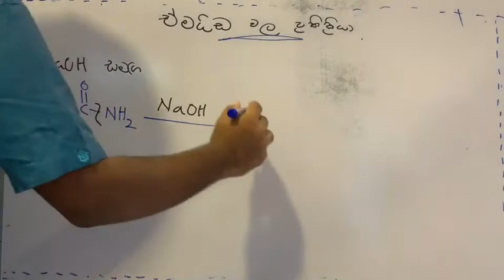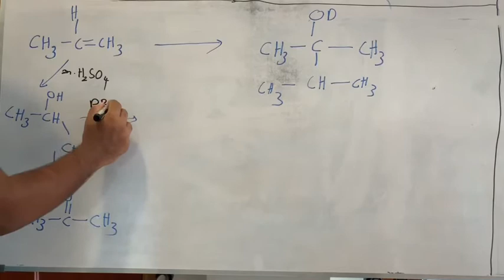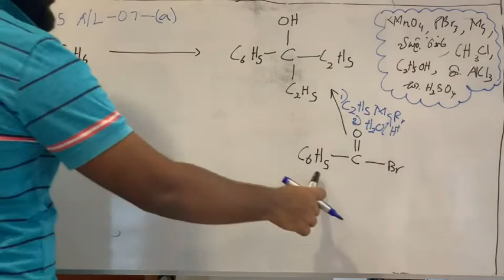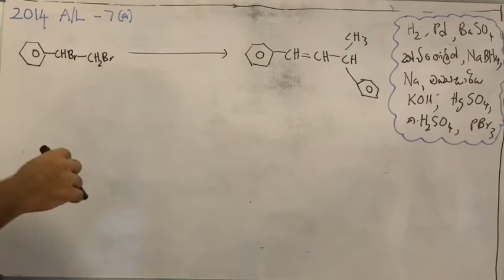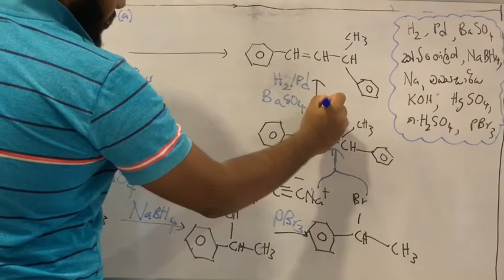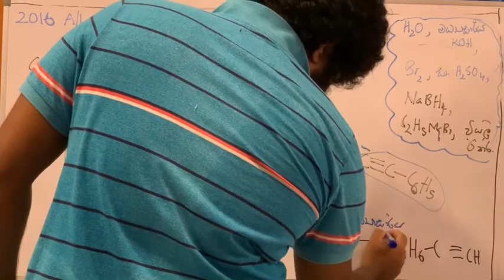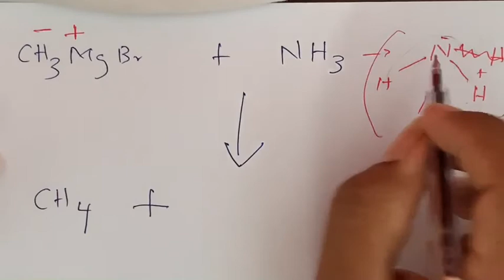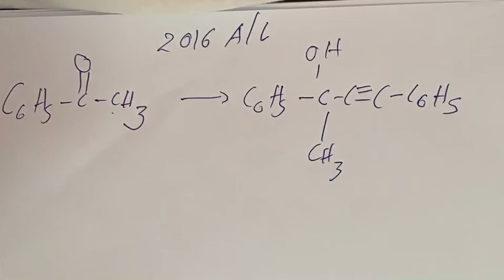Amide + questions explained - last part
Special thanks goes to my chemistry teacher - Indika wellala who taught me organic quite well